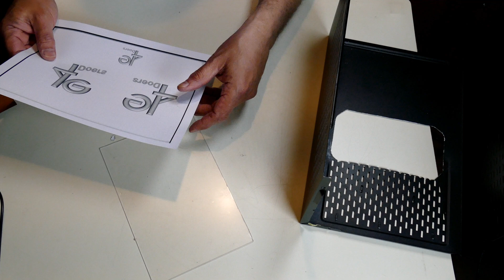SERVER BUILD - Part 5 – COMPLETING THE FINAL AESTHETIC CASE MODIFICATIONS Before Going Production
This video is my Series Finale: SERVER BUILD - Part 5 – COMPLETING THE FINAL AESTHETIC CASE MODIFICATIONS Before Going Production, which completes the server I’ve been building for six months. Sections included in this video:

Video Time Codes (click to skip directly to a desired section of the Video)
    0:26 Introduction to a Red & Black Themed Server Case Modification with an Etched Window
    4:31 Measuring and Marking for PC Case Modification
    5:19 Taping a PC Case Prior to Cutting when performing Modifications
    5:47 Properly (and Improperly) Cutting a PC Case Panel when performing Modifications
    7:07 Deburring and Smoothing the Metal after Using a Jig-Saw
    8:43 Methods for Properly Cutting Plexiglas when perming PC Case Modification
  10:44 Etching Plexiglas with an Image Using a Dremel Rotary Tool
  14:52 Using U-Channel Rubber to Cover Cut Edges when performing PC Case Modifications
  16:14 Using Scotch Mounting Tape to Attach Plexiglas to a Metal PC Panel
  18:00 Replacing the Cooler Master Elite 130 Case Fan with an RGB PWM Fan
  18:41 Conclusion of the Server Case Modifications

Note: I have NOT received any sponsorship for using the product shown in this video.

Bgears PWM 80mm Red Cooling PWM 80 Red 2Ball Translucent Red

Black U Channel Edge Trim Rubber Seal EPDM 11/32" High x 3/16" Wide (10 Feet)

LINESO 9 Inch SATA III 6.0 Gbps Cable 9 Inch 5 Pack

I will endeavor to answer any and all questions posted for any of my videos as quickly as I possibly can.